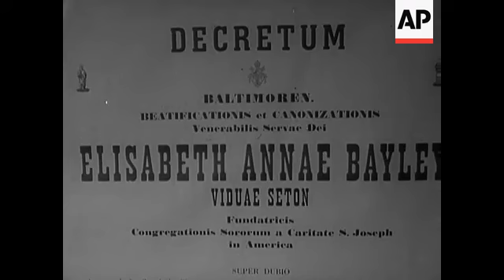WHITE CHRISTMAS - NO SOUND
Nice shot of mountain villiage and church covered in snow. Good shots of children ice skating. Also night shots of skating under lights. Ships heavily covered in ice. Various ship shots. Fashions - picturesque shots of hat fashions.